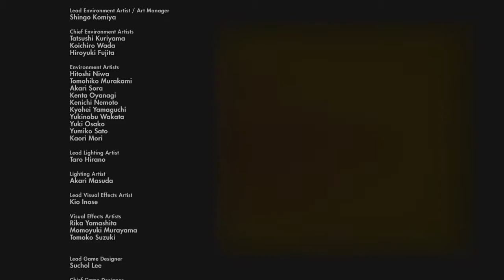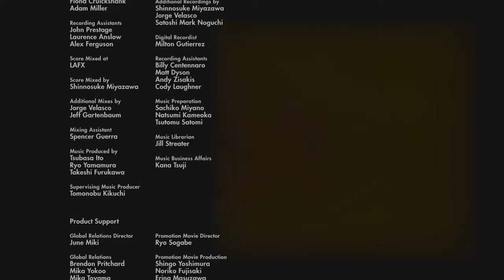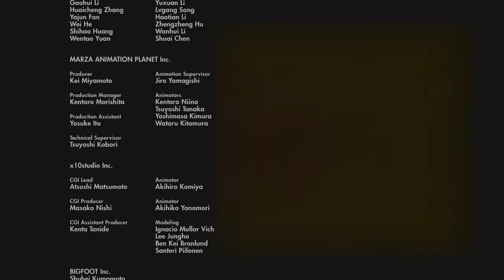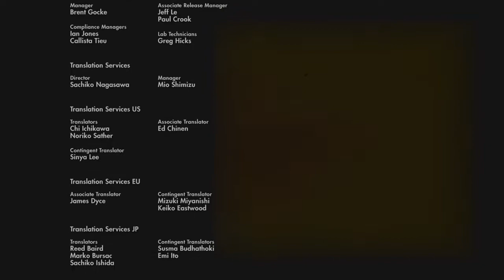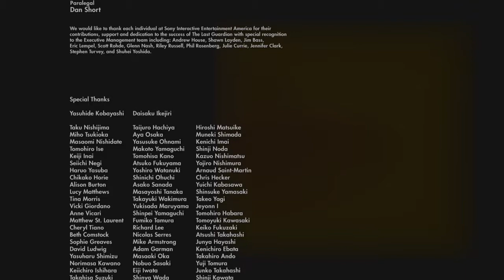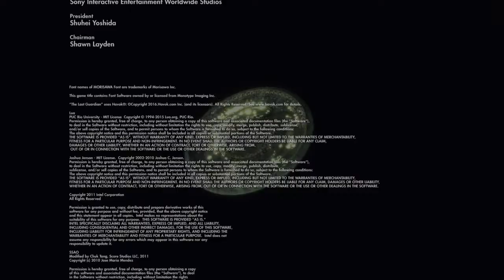The Last Guardian™ Lightning Emissary/Intensive Care (Part 7)